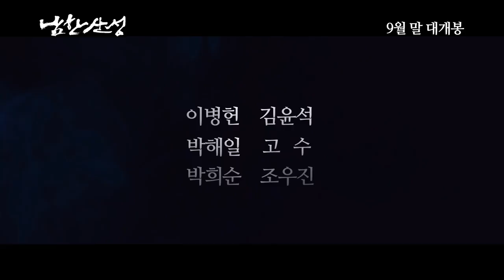[남한산성] 역사상 가장 치열했던 47일! (2017.10.03)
[남한산성]
감독: 황동혁
출연: 이병헌, 김윤석, 박해일, 고수, 박희순...
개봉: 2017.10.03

1636년 인조 14년 병자호란, 나아갈 곳도 물러설 곳도 없는 고립무원의 남한산성 속 조선의 운명이 걸린 가장 치열한 47일 간의 이야기를 그린 영화